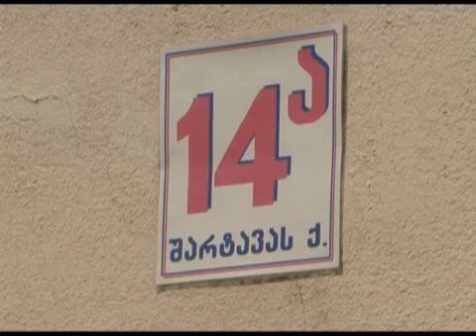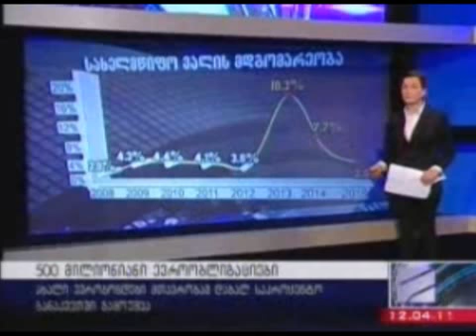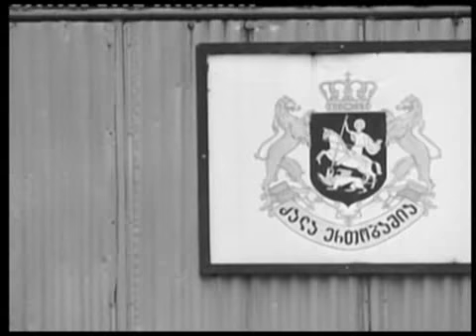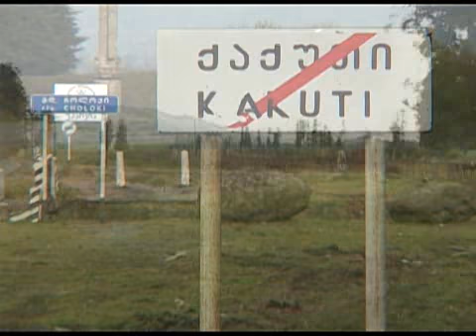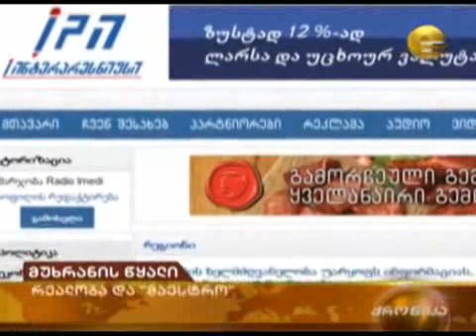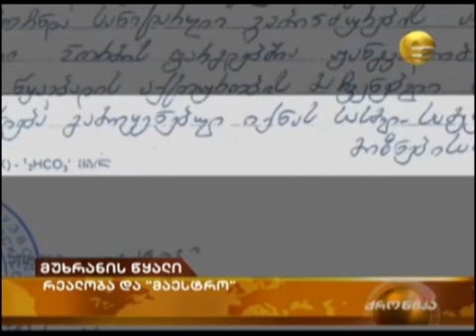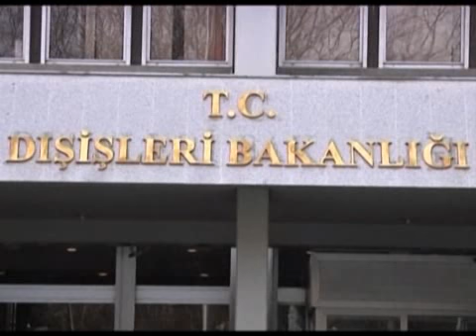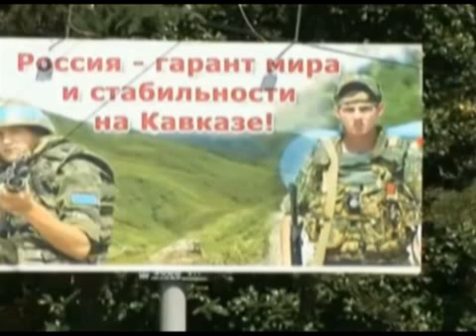კვირის რეპორტაჟი (17/04/11)